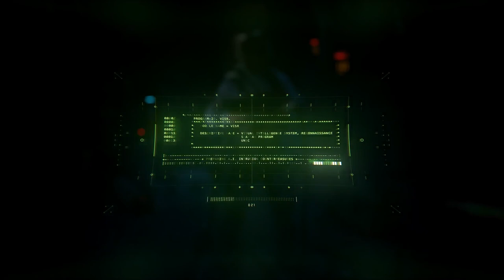Does My Content Work In a Official Halo Infinite Trailer? Lets see...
This is my Halo Infinite trailer mixed in with the official trailer.  Enjoy!